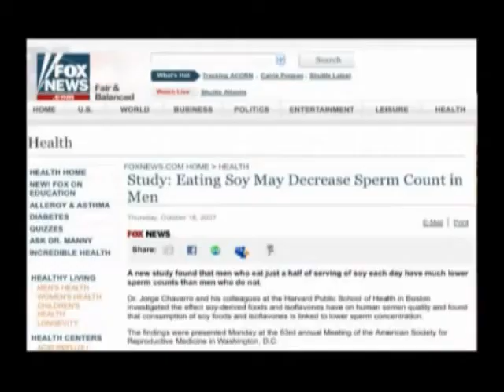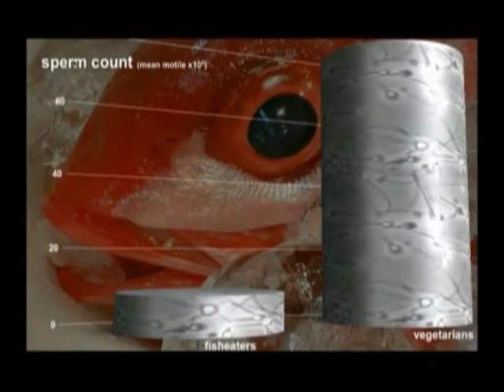Who had lower sperm count Meat eaters or Vegetarians? from Soy - Loma Linda Sarah Knapton ASRM Study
The stories saying that vegetarians had lower "sperm count" turned out to be flawed. The study didn't measure "sperm count" it measured "sperm concentration". That's not the same. And it turns out better for vegetarians and worse for meat eaters.

Turns out the vegans and vegetarians were fine, they were just producing more healthy volumes of semenal fluid than the meat-eaters. Here's an example: If one person produces 700 million sperm, and produced 10 milli-liters of semen, that would divide out to 70 million sperm/ml. Because 700 divided by 10 = 70. Now, let's take a 2nd individual who ALSO is producing a whopping number of 700 million sperm, all the same, all good, but they also generate a much healthier volume of ejaculate. Instead of just a puny 10ml, this man ejaculates 14 milliliters of bodily fluid. This is actually more virile. But now you take 700 million sperm, divided by 14 milli-litres of fluid, and presto, you get 700 divided by 14 = 50, a lower number! It appears worse, but that's NOT sperm count! Notice the actual COUNT was identical! It was the same. It was just the concentration. These researchers tried to make it seem like it was a study of sperm count rather than sperm concentration and make vegans look bad by falsely dividing the total making it look like vegetarians had 50 instead of 70, even though both individuals had exactly the same sperm-count.

Look, sperm "concentration" is even in the name of study, not sperm "count". And look, no person was infertile. Both were the same, it's just that one person produced more fluid. That's not a bad thing. If trying to conceive, both individuals will send the same amount of sperm into the female. These researchers took a "dryer" meat-eater and then tried to infer that they had a higher sperm "count". That's not true. It was a bait and switch by the researchers who measured one thing, tried to make it look like it was another, and then falsely reported the data to the press. This is either incompetence or intentional deceptiion. Eliza Orzylowska is now revealed to have conducted flawed scientific research. Her work can now not be trusted. This author is now an embarassment to LomaLinda and academics. This is a case where a researcher contrived the results and distorted them to the media. They pulled a bait and switch on the terms used, which are not the same. This is not proper medical science.

Another point exposing this study is that the researchers obtained over 443 meat eaters...but they only used 26 vegetarians. That's a whopping 443 meat versus 26. That's almost a 20-fold difference in their favor. Almost 20-times the amount of meat-eaters as veg subjects in the study. So this whole study is based a study on almost 1/20th the number of vegetarians. What's even worse? They only had 5 vegans. Yes, there were only 5 vegans in the world in this study. This entire study is based on only 26 vegetarians and 5 vegans. This reduces it to being not properly statistically significant. The study is worthless, basing entire global news stories on but 5 vegans...and then reporting false terms to the news media, including Sarah Knapton of The Telegraph, then syndicating it to the DailyMail, MedicalMinuteAlert, Snewsi, RT.com, foodbeast, Adventistreview, fertstert, adeaddrop, and then to known horrible racist websites like "DailyStormer". That's a site against Jews and Blacks that is now proudly cheering Eliza Orzylowska's study. Shame on Eliza Orzylowska and the ASRM. Their studies are now being featured on racist white power white supremacist sites (like The DailyStormer).

Flawed study: "Decreased sperm concentration and motility in a subpopulation of vegetarian males at a designated blue zone geographic region" -

Quack Author list:
E.M. Orzylowska
and
J.D. Jacobson
J.U. Corselli
P.J. Chan

E.Y. Ko
Urology Department, Loma Linda University School of Medicine

P-408

DATE: Wed, Oct 22, 2014

Shame on Eliza Orzylowska for a study riddled with errors and sloppy scientific methodology which turned out to be falsely reported by her to news authorities to be spread around the world and including racial hate sites. This author E M Orzylowska is now an embarassment to the lead institution of Loma Linda, having Ms. Orzylowska's work at Loma Linda now featured on white supremacy news sites. And then to find out that the author(s) distorted the results, measuring one thing and then reporting it as another.

Employment priveleges should be withdrawn from E.M. Orzylowska by Loma Linda. And the Fertility and Sterility journal should consider retracting this paper now that it has been found fallacious. It does not stand up to peer-review. Remember, all the insinuations on soy, tofu, phyto-estrogens, etc. were never even tested in this study, it was all just hearsay.